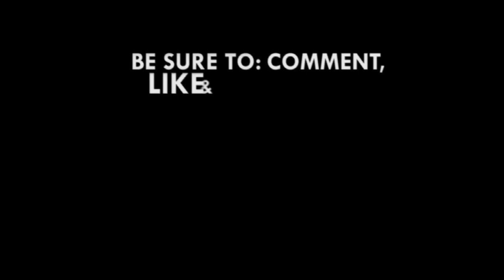Mid-year Budget Review: Ghana's public debt stock stands at 63% of GDP - Ofori-Atta